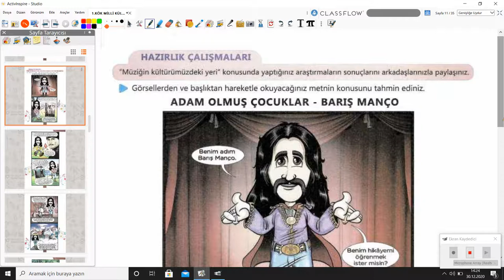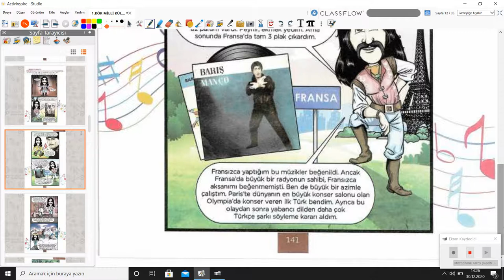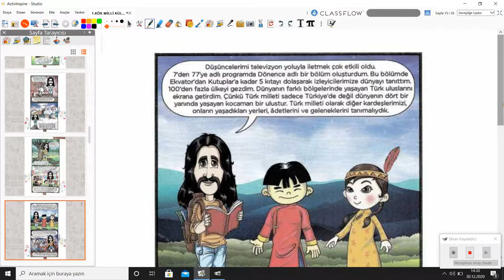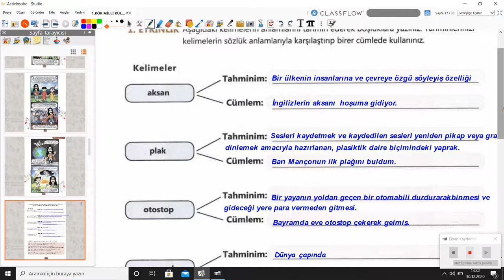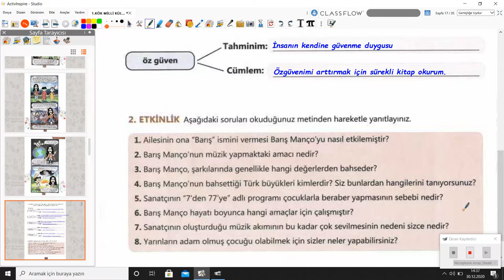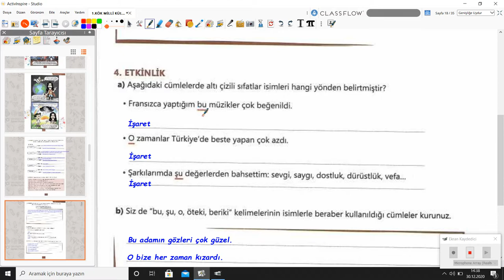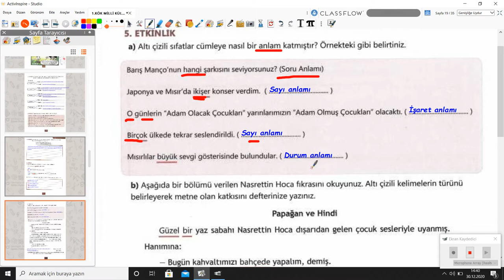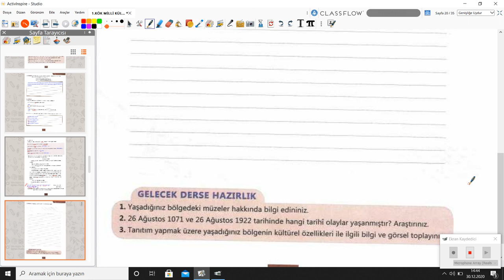2020-2021 6.Sınıf Türkçe T6001 - Milli Kültür Adam Olacak Çocuklar | Anlatan Sevilay Kaygısız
GO Ortaokul 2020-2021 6.Sınıf Türkçe T6001 - Milli Kültür Adam Olacak Çocuklar
1-KÖK (Konu Öğrenme Kılavuzu)
Anlatan: Sevilay Kaygısız

1. Türkçeyi doğru, güzel ve etkili kullanma
2. Eleştirel düşünme
3. Yaratıcı düşünme
5. Problem çözme
6. Araştırma
7. Karar verme
8. Bilgi teknolojilerini kullanma
9. Girişimcilik